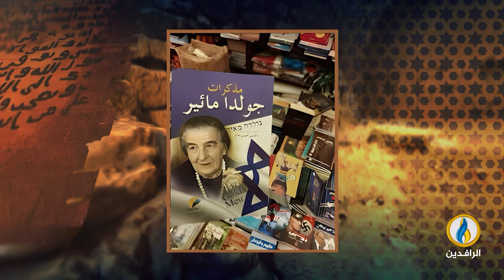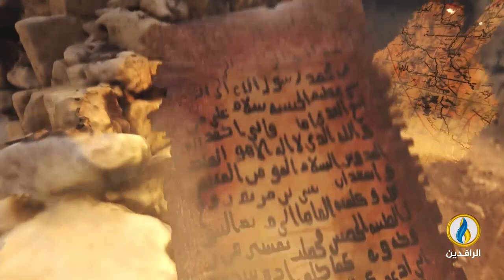في_أروقة_رمضان | قانون إعلان القدس "عاصمة لإسرائيل"